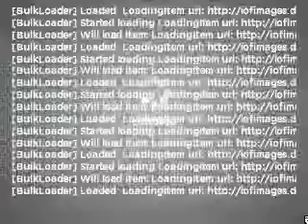2000 Ford Focus - Manchester NH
Year: 2000
Make: Ford
Model: Focus
Trim: LX
Engine: 2.0 liter inline 4 cylinder 8 valve
Transmission: Automatic
Color: Green
Mileage: 87585
Address:
1477 S Willow St